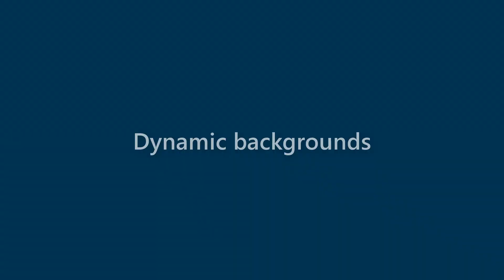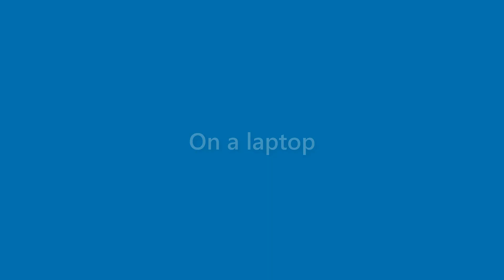Arya Mitchell - appearance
Name Look - Arya Mitchell - appearance. In this video we present "Arya Mitchell" name look and feel in various scenarios.
This video will cover:
How does "Arya Mitchell" look as a personal letterhead?
How does "Arya Mitchell" look on a business card?
How does "Arya Mitchell" look on a computer/laptop screen?
How does "Arya Mitchell" look with different background colors?
How does "Arya Mitchell" look with various fonts?